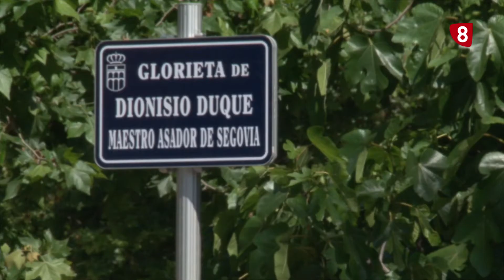Flash Informativo en 3 minutos 20 06 18